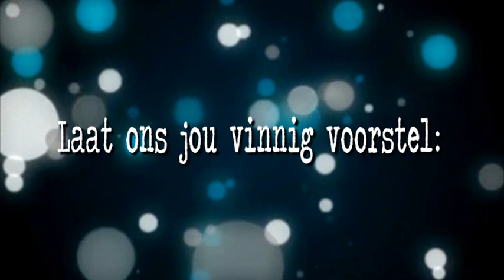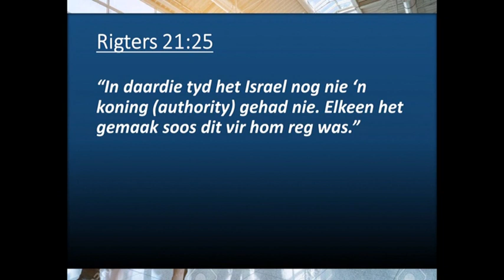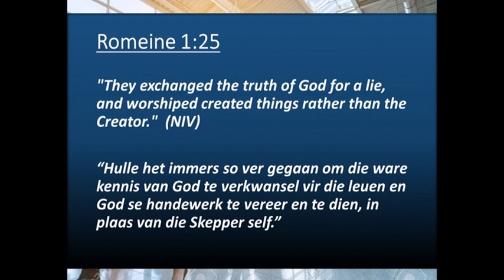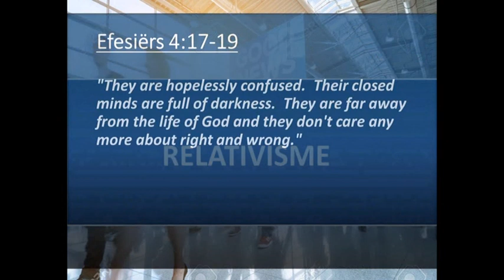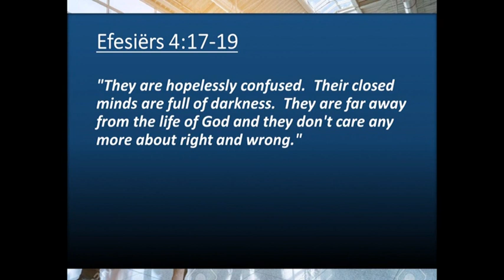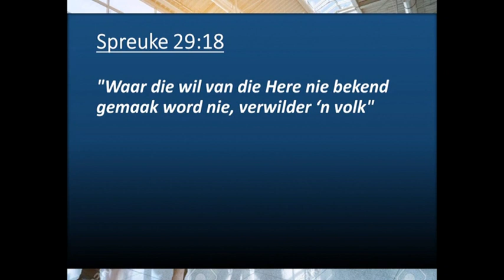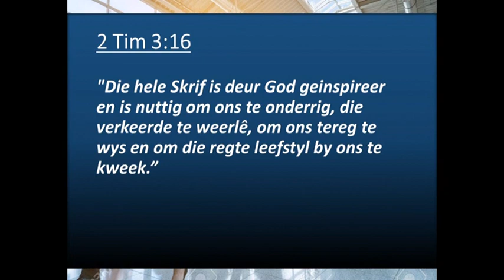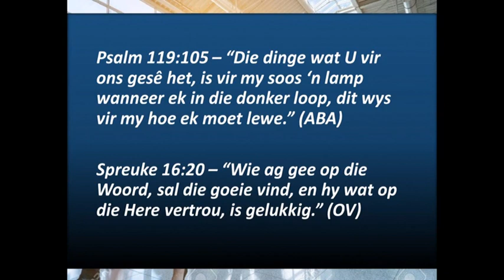Lewe volgens JOU waardes 1 | Redes waarom die wêreld agteruit gaan - Dawie de Koker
In hierdie inleiding tot ‘n nuwe reeks, deel Ds Dawie redes waarom die waardes van die wêreld agteruit gaan. Ons hoor ook wat God se Woord sê omtrent waardes.